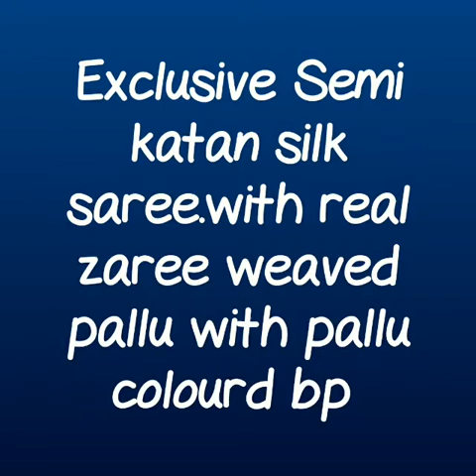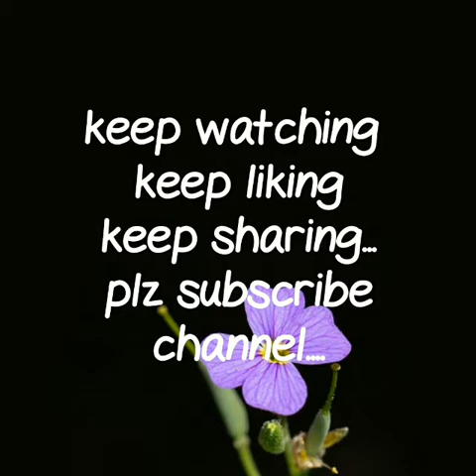beautiful semi katthan silk sarees\\zari work saree contrast blause pice\\party ware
RESELLERS WELCOME...